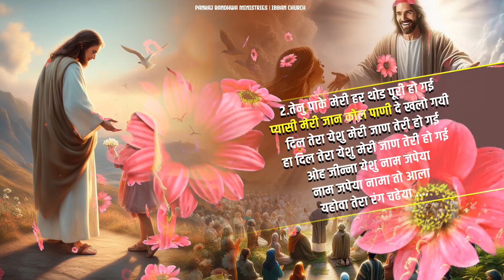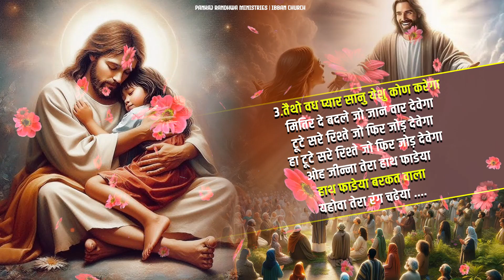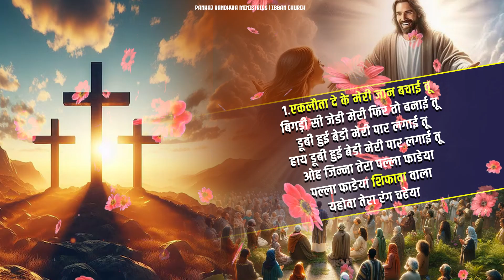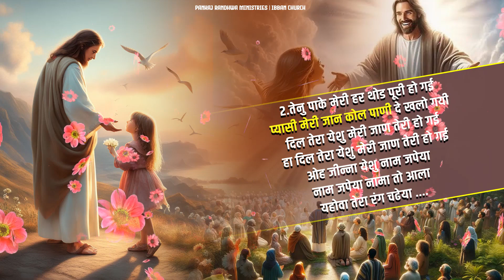यहोवा तेरा रंग चढ़ेया | PRM Worship Song | Pankaj Randhawa Ministries#worship#ibbanchurch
This is the Official Youtube channel of Pankaj Randhawa Ministries. Pastor Pankaj Randhawa is the Senior Pastor in Pankaj Randhawa Ministries. Pankaj Randhawa Ministries (The Church of Wisdom and Power) is ADD- Ibban kalan, Chabal road near H. P petrol pump ranjit singh, Samaritan school,  Amritsar, India

Welcome to the official YouTube channel of Pankaj Randhawa Ministries! Get ready to witness the extraordinary power of divine blessings and experience the spiritual journey like never before. Join us as we reveal the profound teachings and miraculous transformations brought forth by Pankaj Randhawa Ministries. In this captivating video titled "Unleashing Divine Blessings: Pankaj Randhawa Ministries Revealed," delve into the realm of spiritual enlightenment and uncover the immense potential within you. Pankaj Randhawa, a highly revered spiritual leader and visionary, takes you on a transformative voyage towards self-discovery, inner peace, and immense blessings from the divine. Explore the depths of religious teachings, explore timeless wisdom, and embrace the transformative power of faith. Through captivating content, soul-stirring sermons, and empowering messages, Pankaj Randhawa Ministries provides a sacred space for individuals seeking spiritual growth and divine intervention. Discover the secrets of unlocking divine blessings that transcend boundaries, societal limitations, and empower you to overcome life's challenges. Immerse yourself in the ocean of divine love, grace, and spiritual abundance as you embark on this miraculous journey with Pankaj Randhawa Ministries. Expand your spiritual awareness, manifest miracles, attract blessings, and step into a life of purpose, joy, and abundance. Unleash the divine blessings that await you through Pankaj Randhawa Ministries. Follow Pankaj Randhawa Ministries on social media platforms (Facebook, Instagram, Twitter) for additional inspirational content and exclusive updates. Dive deeper into the realm of spirituality, connect with fellow seekers, and experience divine transformations under the guidance of Pankaj Randhawa. Are you ready to experience miracles and immerse yourself in sheer blessings?

The Church of Wisdom and Power
PankajRandhawaMinistries
PastorPanjkajRandhawa
PastorPoonamRandhawa
LiveToday
PastorPankajRandhawaLive
SundayMeeting
LiveMeeting

{THIS IS THE OFFICIAL YOUTUBE CHANNEL OF PANKAJ RANDHAWA MINISTRIES.